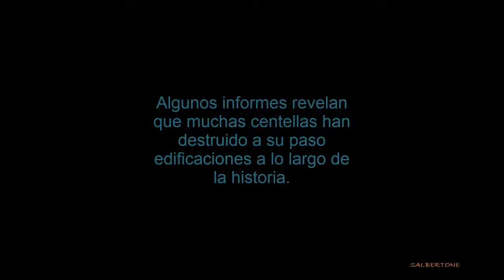Rayo Globular - Lightning Sky - Prohibir el Conocimiento Libre - Proyecto Anti Wikipedia 720P HD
@Rademaker2017 El rayo globular, también conocido como centella, rayo en bola o esfera luminosa, es un fenómeno natural relacionado con las tormentas eléctricas. Toma la forma de un brillante objeto flotante que, a diferencia de la breve descarga del rayo común, es persistente. Puede moverse lenta o rápidamente, o permanecer casi estacionario. Puede hacer sonidos sibilantes, crepitantes o no hacer ruido en absoluto. Uno de los primeros intentos de explicar el rayo globular fue registrado por el físico francés Gaston Planté a fines del siglo XIX y expuestos en su libro "Los fenómenos eléctricos de la atmósfera", publicado en 1888.

Si tienen hijos deformes,lisiados o muertos,no es mi problema.
Es solo tuyo ese problema.  Suficiente con que se te preste atencion o se te de una mano. La vida es asi.